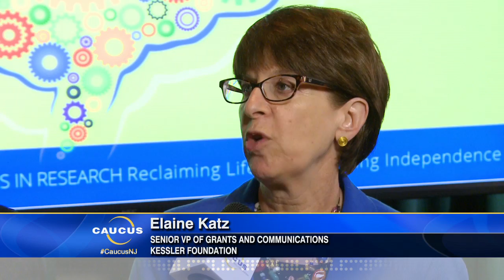Kessler Foundation Helps Stroke Victims Reclaim Independence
Steve Adubato goes on-location to the Kessler Foundation’s "Life After Stroke" event to speak with Elaine Katz, Senior VP of Grants and Communications, and William “Bo” James, a stroke robotic exoskeleton participant, about the importance of stroke research being conducted and how individuals are regaining their independence.

11/5/2016